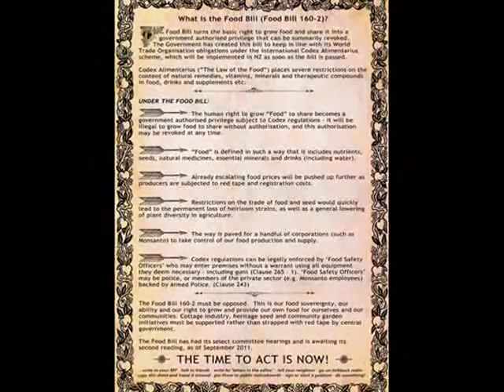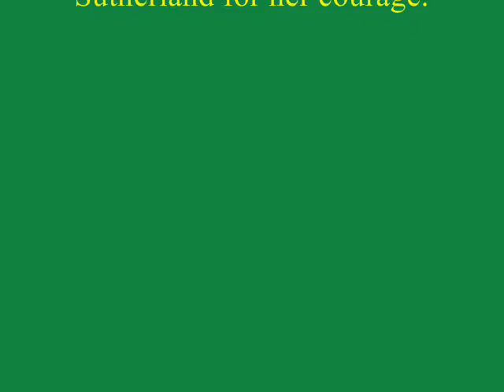Caller To Newstalk ZB On Chemtrails/ Geo-engineering - January 4, 2012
On January 4th, 2012, Marian Sutherland of North Canterbury, New Zealand, phoned Newstalk ZB and spoke to talk show host, Bruce Russell about chemtrails/ geo-engineering.  This video includes photos of chemtrails taken by Marian in North Canterbury and by others from around New Zealand.  Thank-you to Marian Sutherland for her courage.